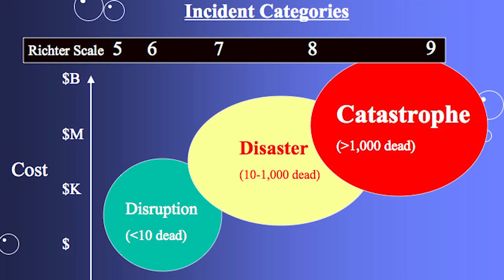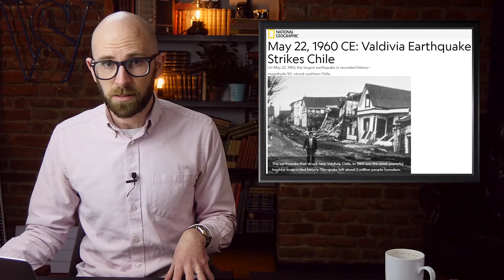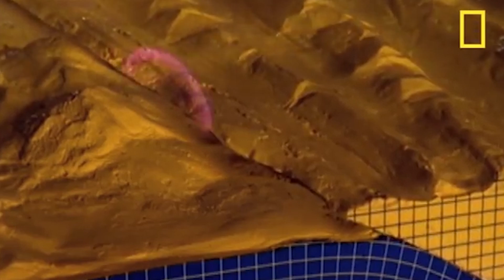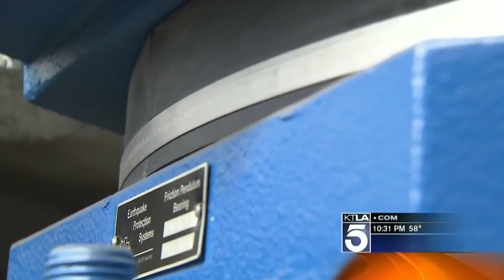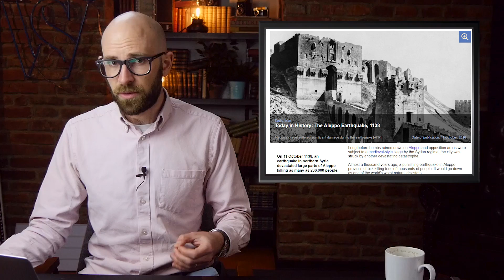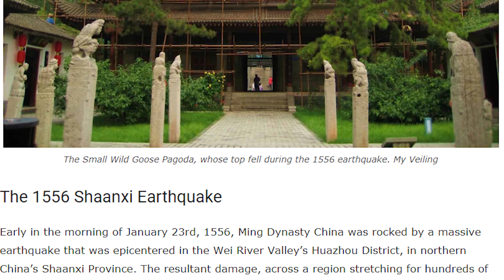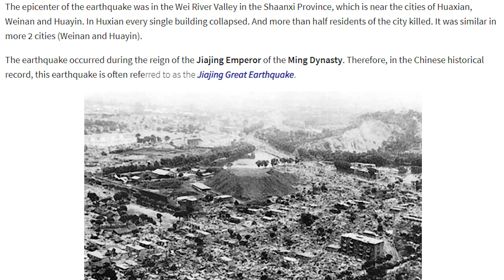10 of History’s Most Devastating Earthquakes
Earthquakes are by no means a rare phenomenon. It’s estimated that the Earth is rocked by around half-a-million quakes each year. Most are clustered around the fault lines that divide the Earth’s tectonic plates, but others form deeper in the mantle and can strike anywhere in the world.

10 People You’ve Never Heard Of Who Changed the World

Coming up:

10. 1960 Valdivia Earthquake
9. 1906 San Francisco Earthquake
8. 2008 Sichuan Earthquake
7. The Great Kanto Earthquake
6. Great Tohoku Earthquake
5. The Great Lisbon Earthquake
4. 2010 Haiti Earthquake
3. 1138 Aleppo Earthquake
2. 2004 Indian Ocean Earthquake
1. 1556 Shaanxi Earthquake